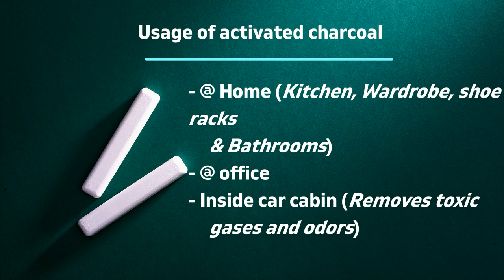Benefits of Activated Charcoal | Natural Air Purifier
Fire-Boltt Ninja Call Pro Plus 1.83" Smart Watch with Bluetooth Calling

People have been using charcoal for about as long as human history has been recorded. Charcoal is a form of carbon that is produced by heating wood or other organic substances in an airless enclosed space.

Activated charcoal, by definition, is an odorless and tasteless substance that is extremely porous. One teaspoon of charcoal comprises a surface area of more than 10,000 square feet.

Activated charcoal that has been treated with oxygen results in millions of tiny pores opening up between the carbon atoms.

tiny pres causes adsorption where the dust particles just get stick up on the surface.

Activated charcoal-laced filter helps to traps the air or dust particles.
Regular room fresheners and wardrobe sprays simply mask existing odors and smells for a short period of time. They are not at all environment friendly.

Activated charcoal fresheners do wonders to absorb and permanently remove odors throughout the home – from stinky shoes, to a musty gym bag or a dusty set of drawers.

Activated charcoal cleans the air naturally and results in considerably less air pollution within the home.

It means from the bathroom to the inside of the sock drawer, to provide cleaner, odor-free air.

Those who understand the risks of indoor air pollution now trust activated charcoal.

It is a non-toxic, fragrance-free, organic substance that helps clean the air naturally.

The use of products that include activated charcoal helps protect your home and office from the dangers of overexposure to VOCs.

However, it’s far more likely that you will encounter activated charcoal enclosed in a material like linen.

activated charcoal bags are so stylish looking that they almost look like an accessory or decoration for the modern home.